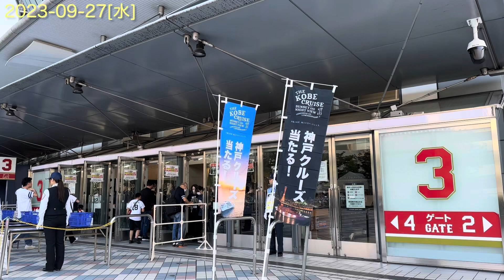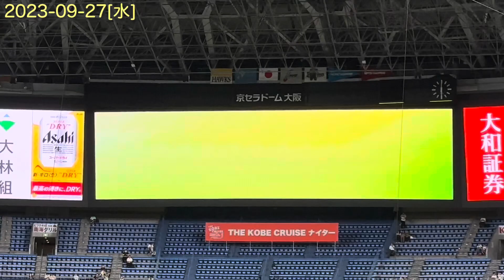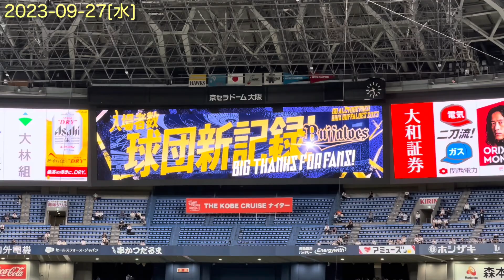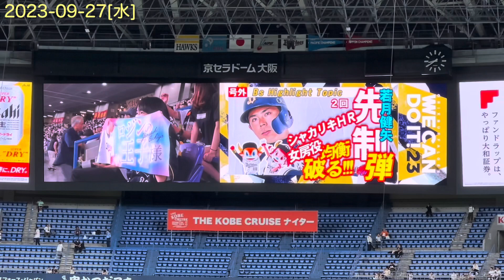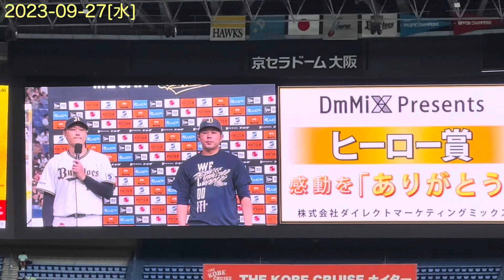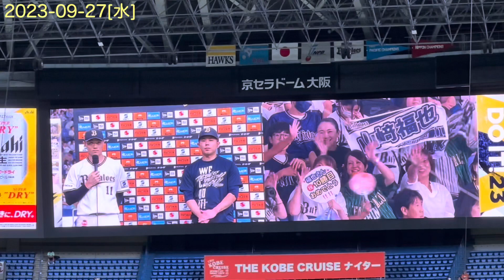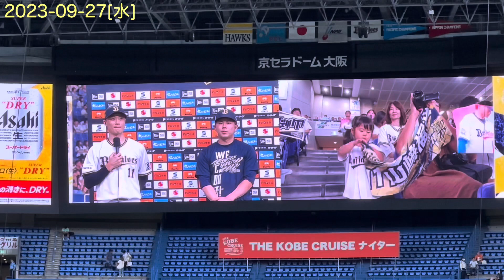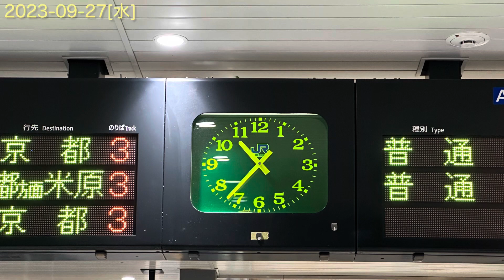2023-09-27 ORIX観戦87回目 オリックス バファローズ 公式戦 野球観戦 (公式戦)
山崎福也 10勝目
平野佳寿 日米249S
スチュワートJr 豪速球160
若月健矢 5号ソロHR